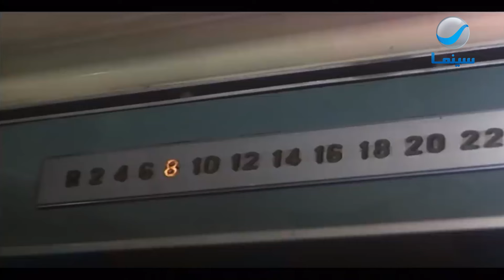مشهد مؤثر من فيلم لحم رخيص.. إلهام شاهين ووفاء مكي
فيلم لحم رخيص
بطولة: إلهام شاهين - كمال الشناوي - محمود قابيل - وفاء مكي
إخراج: إيناس الدغيدي
Follow RotanaCinema